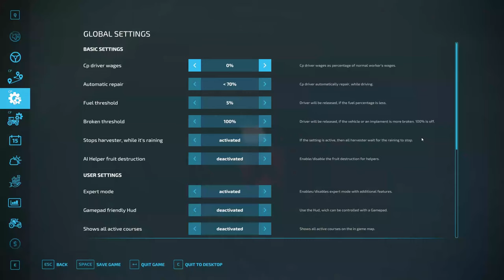FARMLAND MAP - THE BEGINNING 🤠 | Episode 17 | Timelapse | farmingsimulator22 🚜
We're starting off with €0 to our name and a lawnmower. 'Farming Simulator timelapse from nothing to rich.

📋 *Rules*

Lease to own mod, we have to pay out the equipment before we can sell it.
Super Strength can be used
Helpers are allowed via Courseplay.
Autoload allowed.
Semi-realistic-ish, it’s a game after all. 🙂

📺 *Game Settings*

Economic Difficulty - Normal
Seasonal growth - Yes
Days per month - 1 Day
Snow - On
Crop Destruction - Off
Ploughing - Off
Fieldstone - On
Weeds - On
Fuel Usage - High
Maintenance & Paint cost - 100%
Maintenance & Paint interval - 100%

👻 *The End*

😊Some of my personal favourite FS22 content creators. Give them a watch :)

👉@Sim Farmer @The FarmSim Guy @Daggerwin @Argsy Gaming @StanTheMan